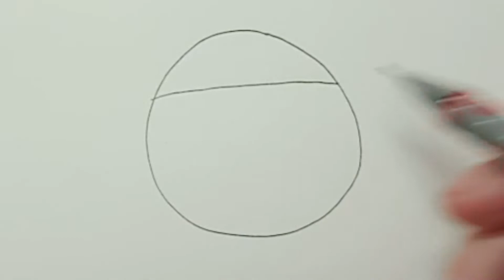สอนวาดการ์ตูน : คูรุรุ ( เคโรโระ ขบวนการอ๊บอ๊บป่วนโลก ) • How to draw : Kururu ( Sergeant Keroro)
สอนวาดการ์ตูน : คูรุรุ • How to draw : Kururu ( Keroro)
Fb : Y u k i m i s A
TK: Yukimisa24